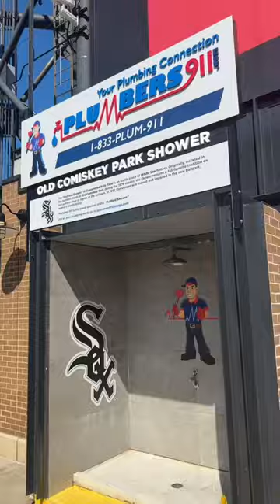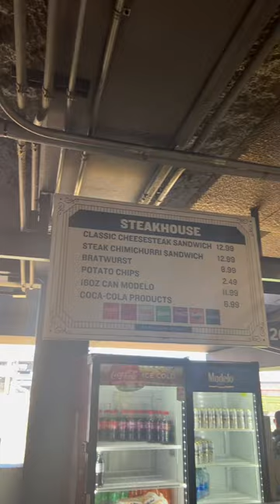How Long Can I Stay At A Chicago White Sox Game?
From 7/30/23